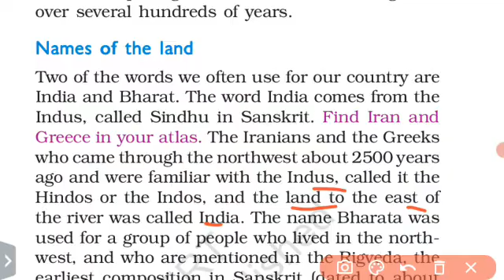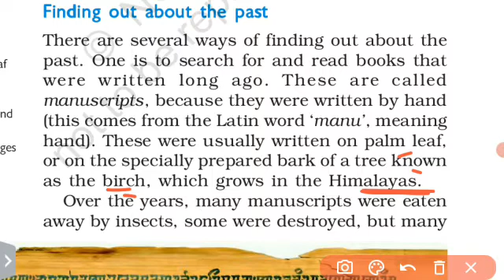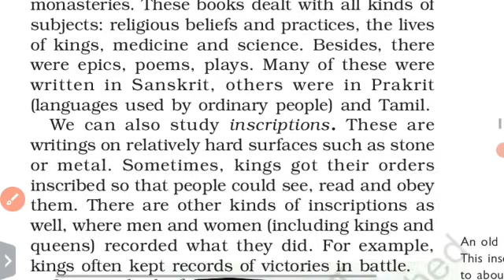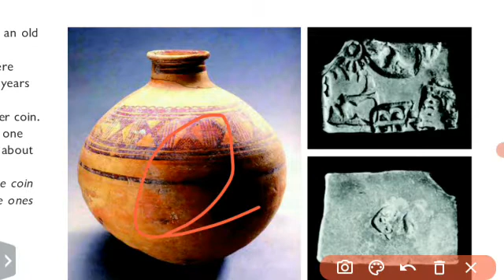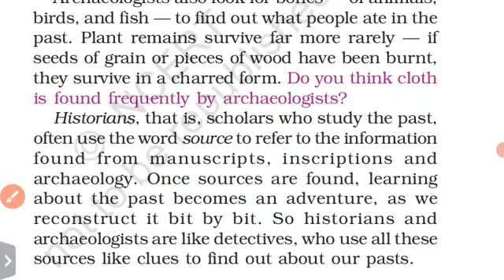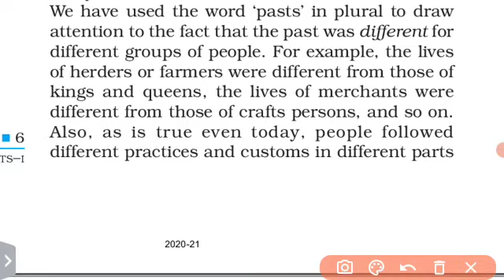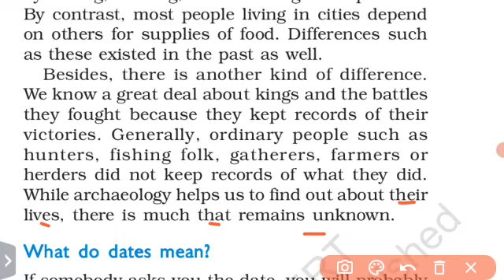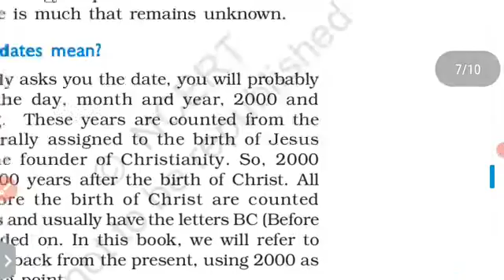OAV book Class 6 History chapter 1 What, Where , How and When in ODIA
OAV book Class 6 History chapter 1 What, Where , How and When in ODIA  ( Part 2) @LEARNINGTOGETHEROFFICIAL

In this video we discussed adarsha vidyalaya 6th class book History chapter 1 What, Where , How and When and name of the land, finding out about the Past,  one past or many,  what do dates mean?